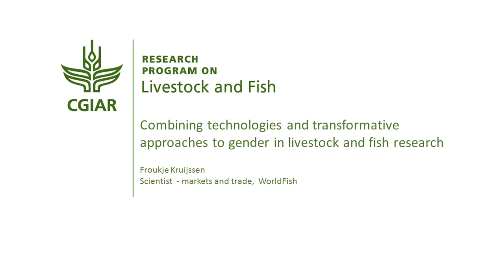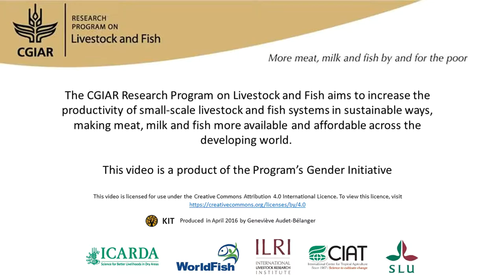Combining technologies and transformative approaches to gender in livestock and fish research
The best way to shift gender norms and dynamics is to link gender to other interventions. Addressing gender norms by themselves is difficult and is not easily accepted. The researchers introduced a new type of fishing net designed to catch small, nutritious fish known as mola. They tested whether the combination of gender-transformative approaches and technology would improve benefits and empowerment and have an effect on food security. In some communities they tried making gender norms a topic of discussion, bringing men, women, mothers-in-law, and community leaders together. In other communities, they introduced only the nets, without trying the gender-transformative approaches. They hope both to measure empowerment and to improve food security. Interview with Froukje Kruijssen (WorldFish) for the book "A different kettle of fish? Gender integration in livestock and fish research"